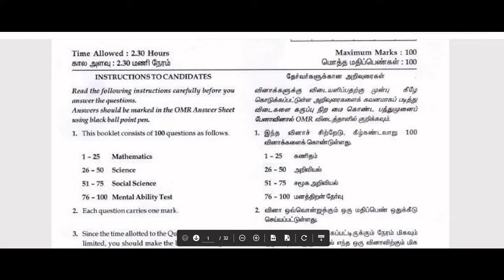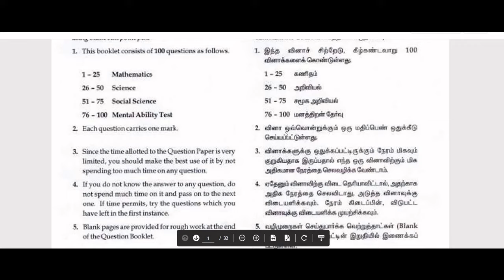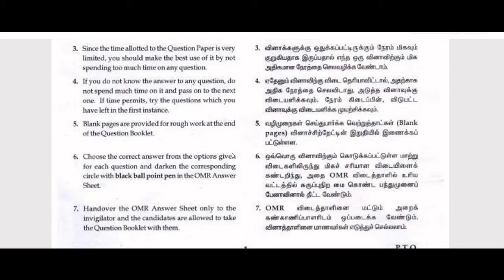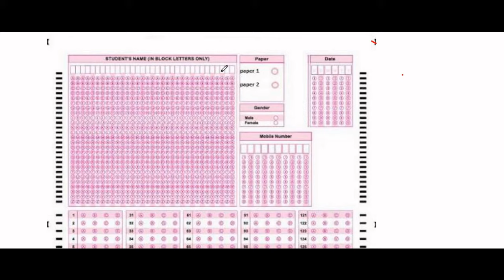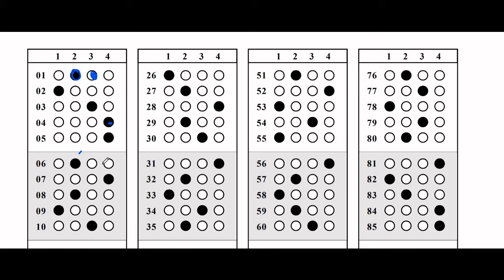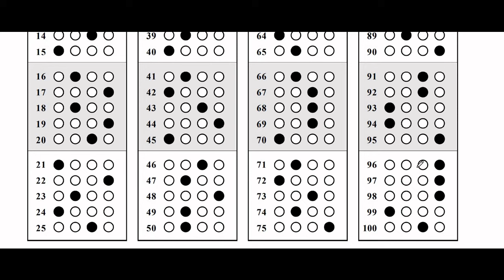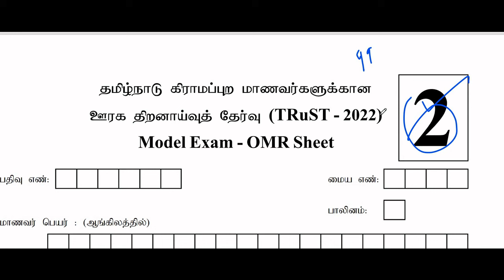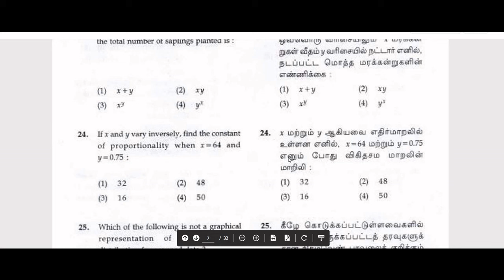TRUST | NMMS | OMR Sheet எப்படி Fill பண்ணனும் | Answer தெரியவில்லையா ?இந்த method follow பண்ணுங்க !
என்ன pen use பண்ணனும் , OMR Sheet எப்படி Fill பண்ணனும் | Answer தெரியவில்லையா ?இந்த method follow பண்ணுங்க !